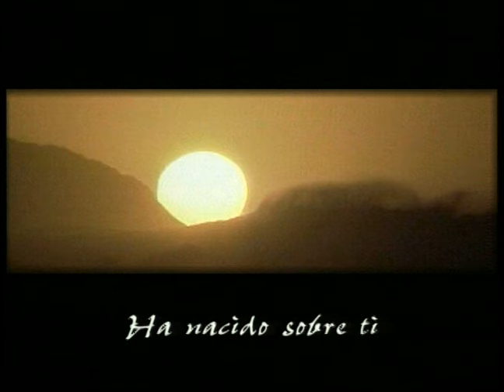¿He de dejar? - Pastor Juan Radhamés Fernández (1HORA)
Tema: ¿He de dejar? (1HORA)

Versos:
Jueves 9:1-15

¿Quiénes somos?

CCLI # 11207910
Church Streaming & Podcast License
CCLI # CSPL060797